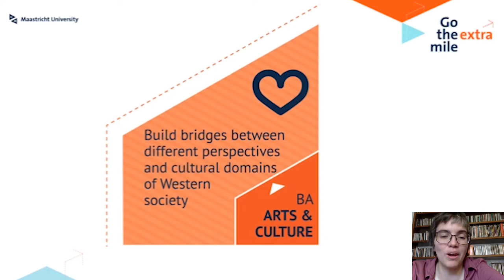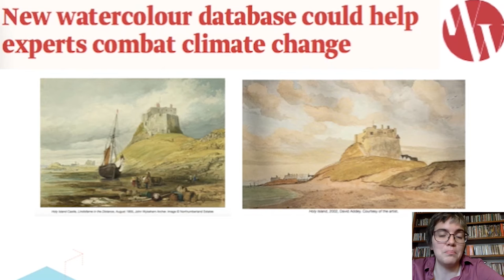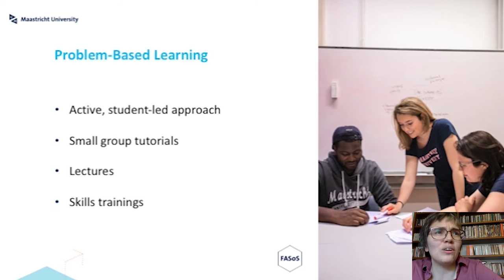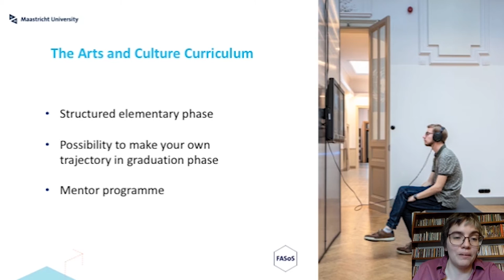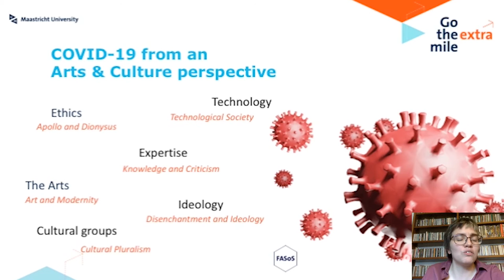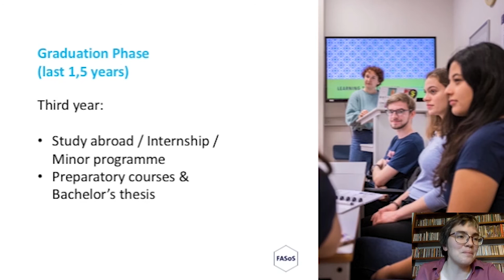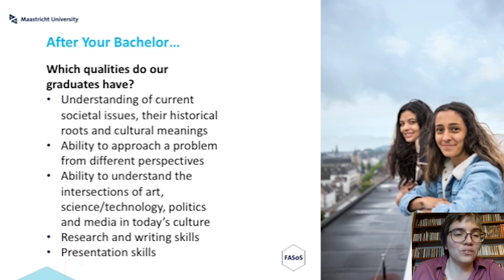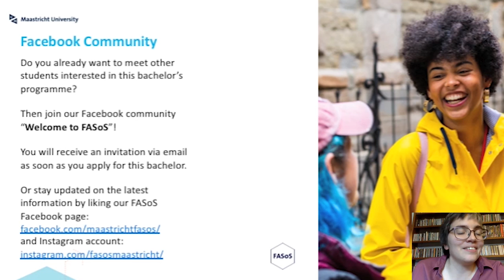Programme video Bachelor Arts and Culture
Watch the programme video of the BA Arts and Culture at Maastricht University.